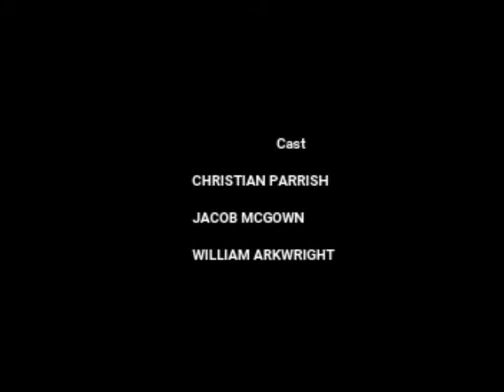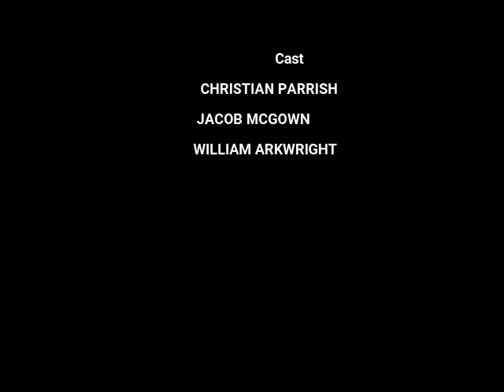3x01 interview #2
They talk about what happened in season 2, and what is going to happen in season 3